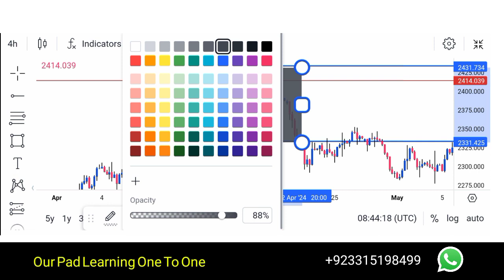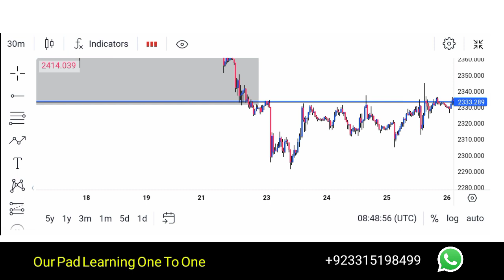Forex Support And Resistance For Bigenner Trading Urdu | Smart Money Consept Learning Urdu